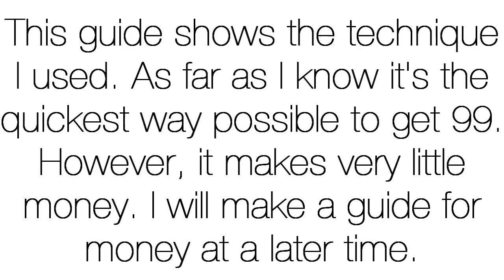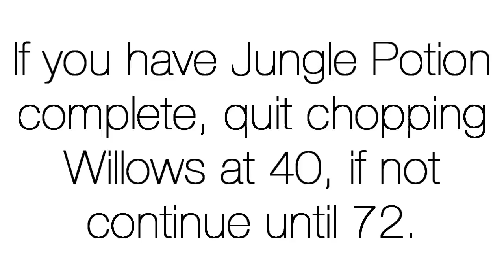RS Skill Guide | 99 Woodcutting Guide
1-15 Trees
15-30 Oaks
30-40 Willows or 30-72
40-99 Teaks
72-99 Ivy
~~Software~~

runescape moneymaking guide
runescape
rscape money guide
runescape mage guide
runescape merchanting
good runescape money making guide
runescape ultimate money making guide
runescape money making guide members
money making guides
how to make fast rs money
500k / hour runescape
money making guide rs
runescap
runescape merchanting guide
g3ggster
runescape hd
runescape money making
runescape money making guide merchanting
runescape money transfer
runescape crafting guide
runescape+how to make money
runescape money making for member 500k per hour
money making guide runescape
runescape merchanting guide 1m+ a hour
runescape set merchanting
runescape money mking guild
runescape money making guide for members
runescape money
money make guide
runescape money guide
quick money making guide on runescape
how to make money on runescape
runescape 500k an hr
runescape money making guides
runescape geggster money making guide
new pots rs
runecape
runescape guide
runescape money making guild
money making guide
rs money making guide
geggster
how to make fast money on runescape
geggster money making F2p
runescape 500k-1m an hour
runescape monet making guide